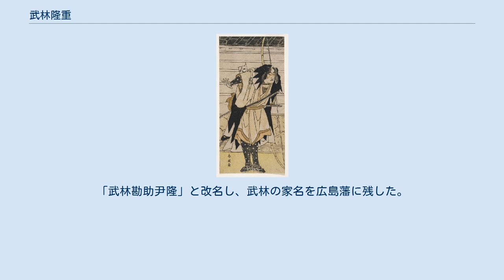武林隆重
三代目市川八百蔵扮する武林唯七（勝川春英画） 武林 隆重（たけばやし たかしげ、寛文12年（1672年）-元禄16年2月4日（1703年3月20日）は、江戸時代前期の武士。
通称は唯七（ただしち）。
 隆重の祖父は、文禄・慶長の役で日本軍の捕虜になった明軍所属の孟二寛である。
孟二寛は、古代中国の思想家孟子の後裔（六二世）として浙江省杭州（旧称は武林）に生まれ、医学を学んで育ったという。
日本へ連行されたあとは長州毛利家に身柄を押さえられた（一説に戦争捕虜ではなく、長州へ漂流してきたところを毛利家に捕まったのだともいう）。
毛利家、さらにその後には浅野家に医学を持って仕えるようになり、日本の士分に取り立てられて、故郷の「武林」を氏として「武林治庵士式」と改名した。
さらに日本人の渡辺氏から室を迎えると、このときに妻の姓をとって「渡辺治庵」と改名する。
 その間に生まれた子が隆重の父の渡辺式重である。
式重には男子が二人あり、兄の渡辺尹隆が渡辺家を継ぎ、次男の隆重は分家することになったが、この際に祖父がかつて使った「武林」を家名として使うこととし武林家を再興した。
 なお、『忠臣蔵』を紹介するメディアにて「赤穂浪士の中に外国人がいた」として紹介されることがあるが、上記のように帰化して三世にあたるため外国人とは呼べず、こういった表現は誇張である。
 寛文12年（1672年）、赤穂藩士・渡辺式重の子として誕生。
母は北川久兵衛の娘。
兄に渡辺尹隆がいる。
赤穂藩では、中小姓15両3人扶持で仕えた。
 元禄14年（1701年）3月14日、主君・浅野長矩が江戸城松之大廊下で吉良義央に刃傷に及び、浅野長矩は即日切腹、赤穂藩は改易となった。
隆重はこの際には江戸にあったが、赤穂藩の江戸屋敷が引き払われたあとにすぐさま赤穂へ向かい、ここで大石良雄に神文を提出したあと、6月には江戸へ戻った。
 堀部武庸らに賛同して江戸急進派の一人となった。
兄・尹隆も江戸急進派であったが、両親が病になったため、兄弟のどちらかが看病しなければならなくなり、のちに隆重や大石良雄から討ち入り参加を諌止されてやむなく脱盟した。
10月の大石第一次東下りの際に江戸三田の前川忠太夫邸で江戸急進派を集め、隆重も出席している。
大石は来年一周忌に決行を約束したが、元禄15年（1702年）2月になっても江戸下向しなかった。
そのため隆重と不破正種が上方へ送られ、原元辰宅を訪ねた。
ここで隆重は大高忠雄に向かって「ご家老が決起しないのは側近のあなたたちが腑抜けだからだ」と暴言を吐き、不破に諌止されたといわれる。
また、6月には浅草茶屋にて杉野次房・前原宗房・倉橋武幸・不破正種・勝田武尭と同盟した。
この同盟は目的がいまひとつ不明であるが、同じ中小姓で同程度の家格の者として結びあったものと思われる。
江戸では父や兄の氏を取り、「渡辺七郎左衛門」の変名を使用した。
 討ち入りの際には隆重は表門隊に属して屋内に突入した一人である。
しかし1時間あまり、赤穂浪士たちは屋敷をくまなく探索したが、吉良義央は見つからなかった。
明け方ちかく、隆重たちが炭小屋に矢を射掛けると、二人の敵が飛び出してきた。
敵を斬り捨てると、隠れていた白髪の老人が脇差を抜いて飛び出してきた。
間光興が初槍をつけ、隆重が斬り捨てた。
駆けつけた大石らと共に死体を検分すると、額と背中に松之大廊下で浅野長矩が斬りつけた傷があったため、吉良義央と確認。
間光興が首をはねた。
隆重は二番太刀であった。
 赤穂浪士一党は浅野長矩の墓所がある泉岳寺に引き上げ、墓前に吉良義央の首級を供え仇討ちを報告した。
初槍をつけた間光興が一番に焼香し、討ち取った隆重が二番に焼香した。
 隆重は毛利綱元の上屋敷へ預けられた。
元禄16年（1703年）2月4日、江戸幕府の命により毛利家家臣・鵜飼惣右衛門の介錯により切腹。
享年32。
戒名は、刃性春劔信士。
 なお兄・尹隆は、武林隆重の功績により、広島藩浅野本家に召抱えられた。
「武林勘助尹隆」と改名し、武林の家名を広島藩に残した。